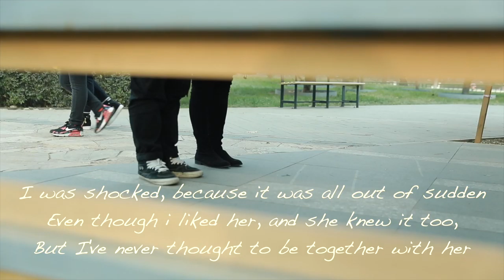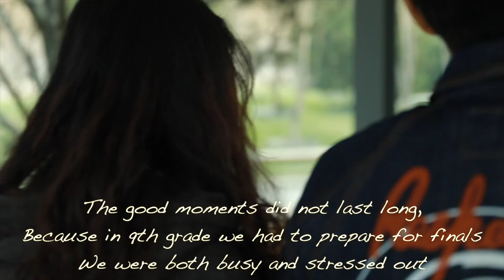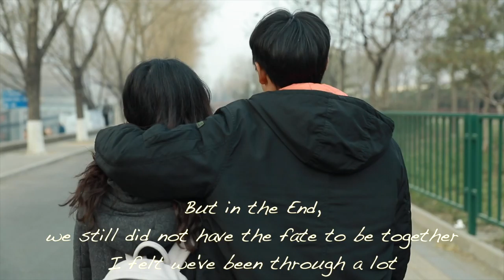Misty Dawn S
With suB